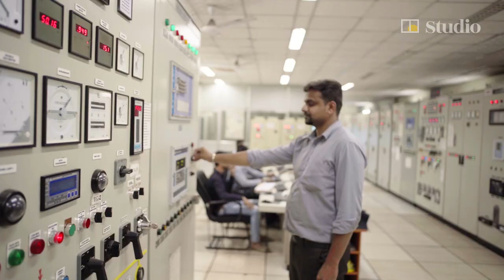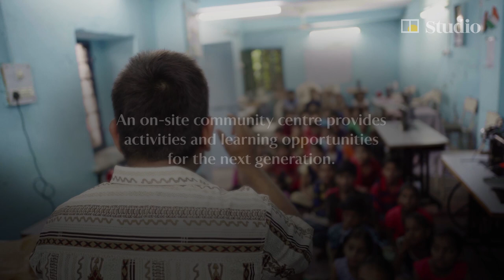How a sustainable factory is driving change and the future of fashion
[Paid Post: Zilingo]
The fashion industry is finally waking up to the need for ethical, sustainable practices, yet many Asian clothing manufacturers are already ahead of the curve.

Online fashion technology platform Zilingo was founded with the vision of putting responsible and efficient business within everyone’s reach. It has teamed up with more than 6,000 fashion suppliers across 17 countries to make the fashion supply chain fair, connected and transparent for all.

With technology transforming today’s manufacturing, our ‘The Future of Fashion’ video series looks at how three of its close partners are thriving thanks to a shared business-to-business ethos and – in tandem with Zilingo – are changing the industry.

Banswara Syntex, a sustainable, community-focused textile factory in India, is one of Asia’s largest single mill producers of fibre-dyed yarn, specialist fabrics and ready-made garments.

It serves global brands such as Calvin Klein, Gap, Levi’s, Uniqlo, JCPenney, Marks & Spencer and Next, and aims to be Asia’s ‘greenest mill’.